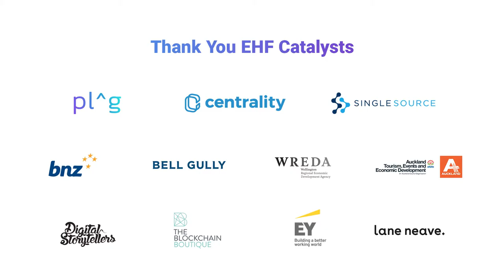Z is for Zeitgeist - Alina Siegfried AKA Ali Jacs (Slam poetry)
Alina Siegfried, AKA Ali Jacs, performs her poem Z is for Zeitgeist, addressing the predominant culture of consumption and waste creation in the western world.